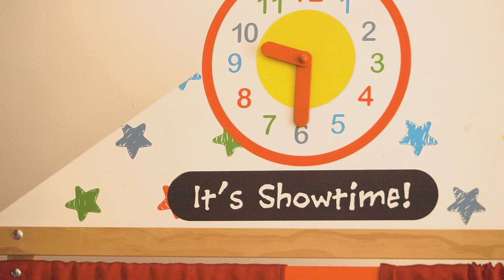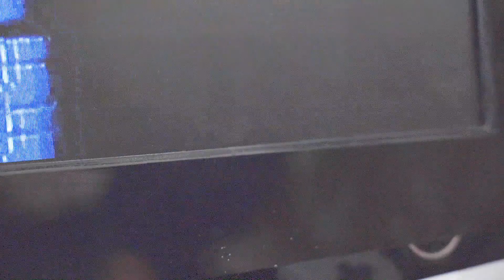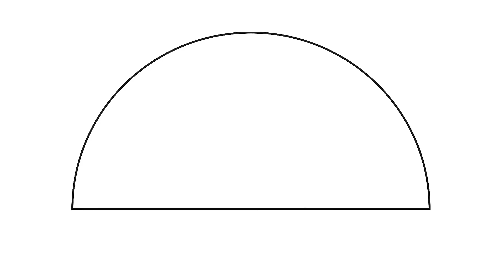A service user story of Early Intervention in Psychosis (EIP) Services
Susie tells her story of a first psychotic episode and her experiences of care from Early Intervention in Psychosis (EIP) Services from Solent NHS Trust.